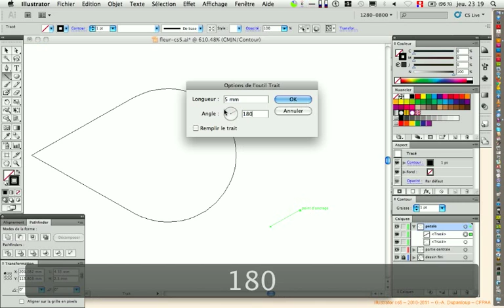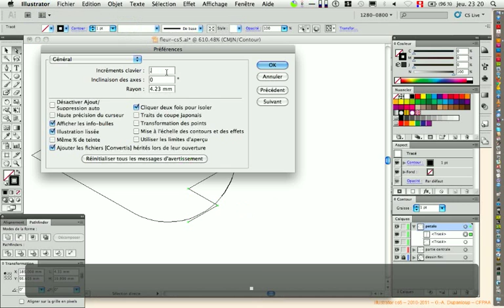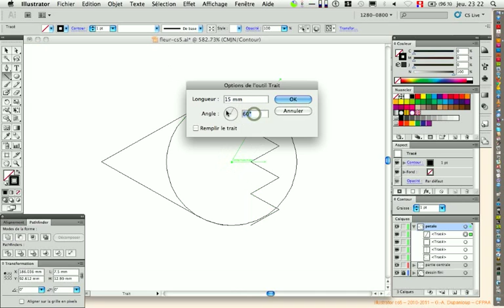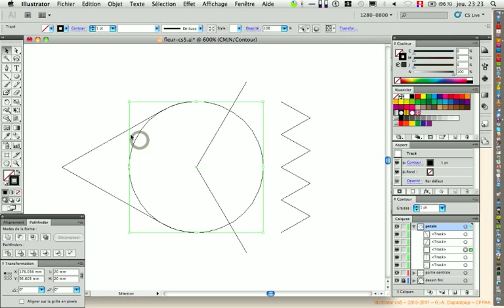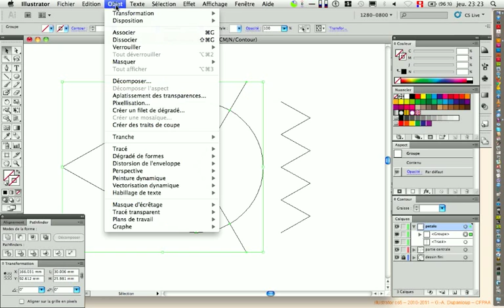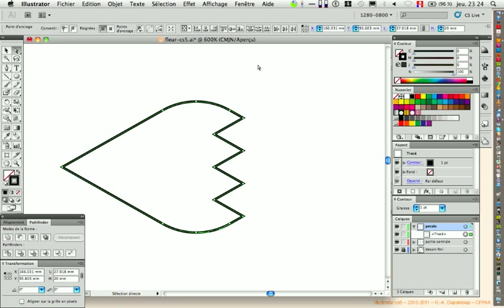20111013 illustrator cs5 fleur decoupe partie 3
(vidéo 3/5) Dessin d'une "fleur" devant être découpée avec une machine laser. Suite de la réalisation du pétale avec la partie dentelée.